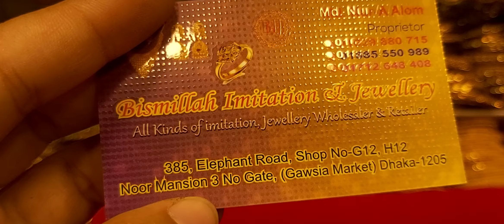Best earrings collections